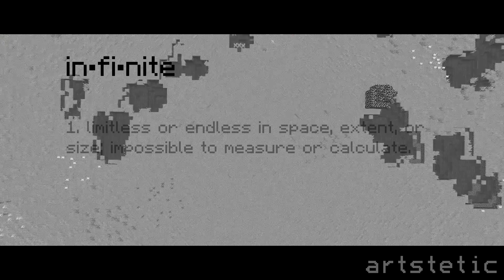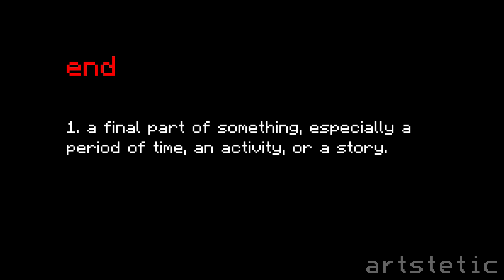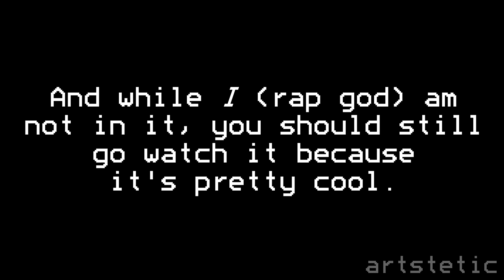ARTIST SMP | INFINITE LOOP [APRIL FOOLS Character Intro]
In computer programming, an infinite loop (or endless loop) is a sequence of instructions that, as written, will continue endlessly, unless an external intervention occurs ("pull the plug").
It may be intentional.

EDIT (5/21/21): the information presented in this video is no longer fake.

EDIT (4/02/21): this IS fake, i'm not actually in the smp, but i thought it'd be a funny prank and a nice creative exercise since i haven't posted in TEN THOUSAND YEARS and i pumped all of this out in a single day.
i got the idea the day before and went hogwild on a fakeout character intro. hey discord people. i know you're reading this. :)

Infinity Train has good music and i'm willing to sacrifice monetization if it means getting to play their songs because my god.
0:00 The Goof 1
0:06 The Important Part
1:46 The Goof 2
2:01 Outro

so i guess you could say..

In this video, I, artstetic, creator of And We Drink Too Many Shots MCC 13 Animatic, Pranked and epicly Trolled some Discord Members and Fans on April Fools Day! I made an Artist SMP Trailer Character Intro for a Survival Multiplayer Server featuring Henki, Seek's Animations, Oddity, ComplexlyRoss, and even SAD-ist and Late-August! You may recognize them as people who do cool Minecraft Animatics and Animations of MCYT and the Dream SMP.
Sadly, this video does not have Dream, GeorgeNotFound, or Sapnap, so I need this to boost my chance of people actually watching it. It also doesn't have Alex Quackity, Wilbur Soot, Philza Minecraft, OR Tommyinnit and Tubbo! :[ But maybe Karl Jacobs will be in the next one!

i'm sorry.

dedicated to henki for finally bringing together the dsmp artists, because it was about gotdam time